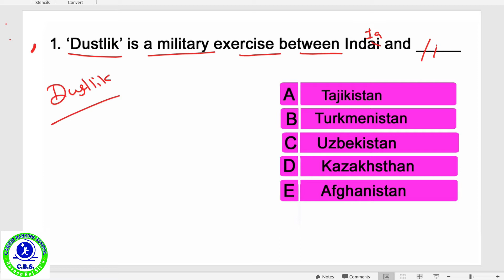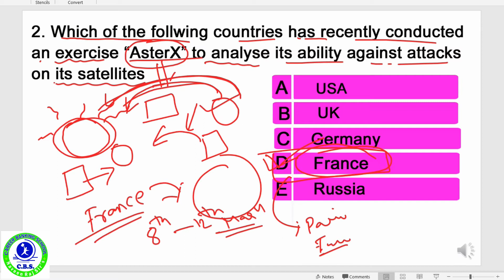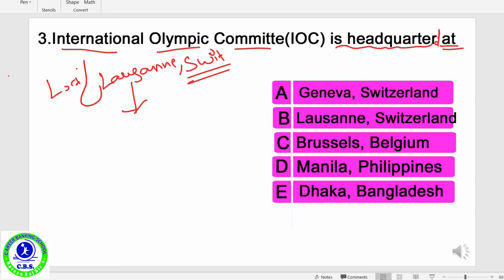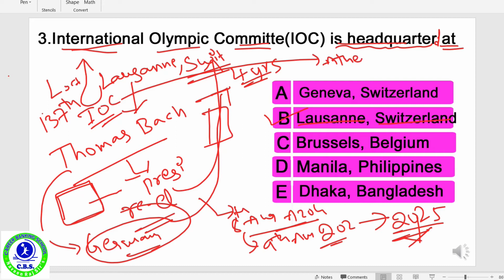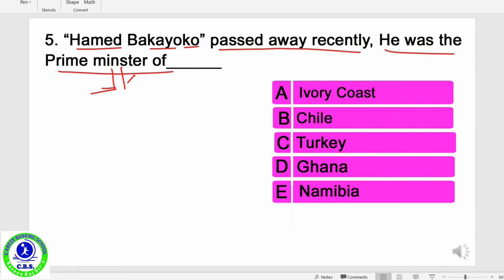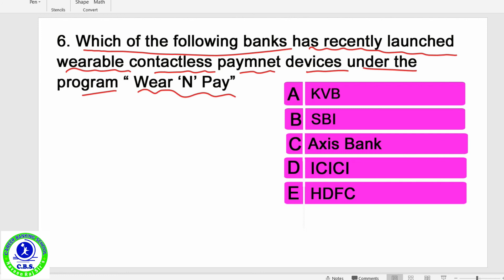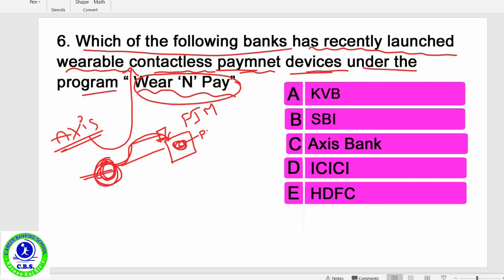DAILY CURRENT AFFAIRS | 12 MARCH 2021 | IBPS | SBI | RRB | SSC | OTHER EXAMS | CBS INSTITUTE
Daily current affairs of 12 MARCH 2021.